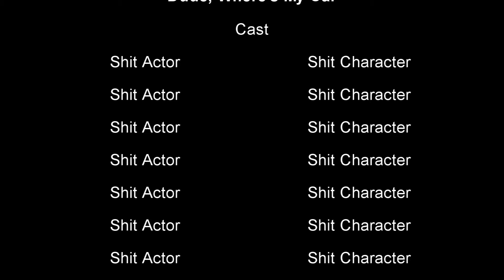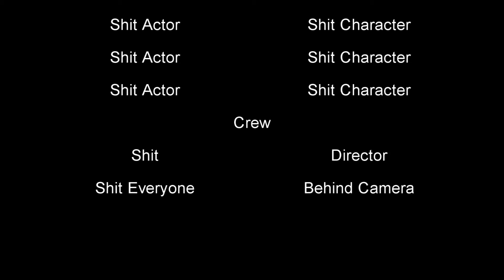SKILLED DRIVER | GTA V #27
This is where Franklin shows off his driving skills.